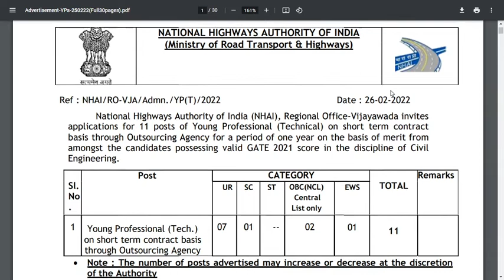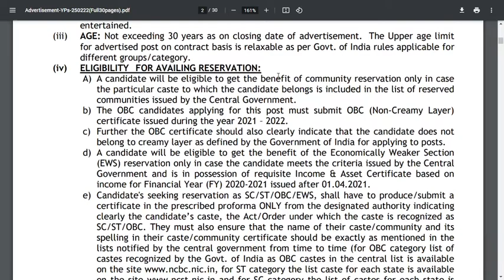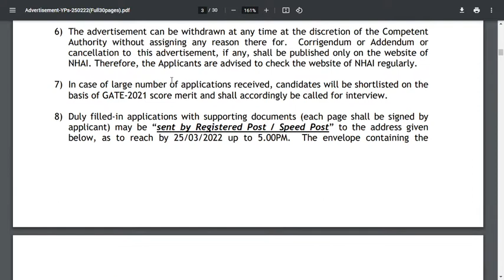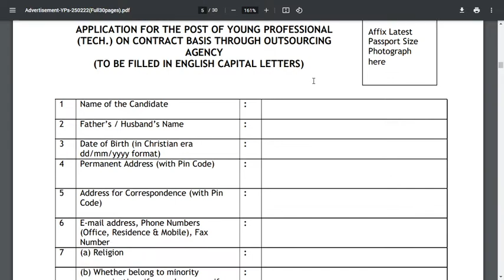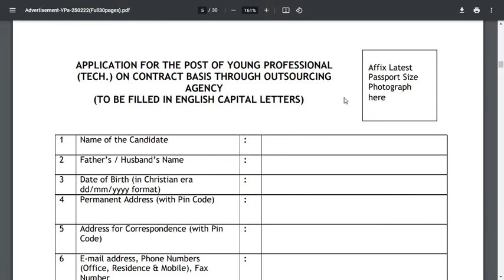NHAI Recruitment 2022|Freshers| Salary Rs.60,000/-|All India Apply| Latest Jobs|Job Alert|Job Update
NATIONAL HIGHWAYS AUTHORITY OF INDIA (NHAI) Recruitment 2022 Young Professional Salary : Rs.60,000/-
Job Vacany 2022
NATIONAL HIGHWAYS AUTHORITY OF INDIA (NHAI) Recruitment 2022 Young Professional Salary : Rs.60,000/- Job Vacany 2022 Jobs for Freshers 2022 Recruitment 2022 apply 👇👇👇